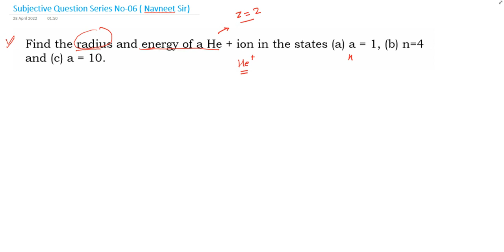Find the radius and energy of a He + ion in the states